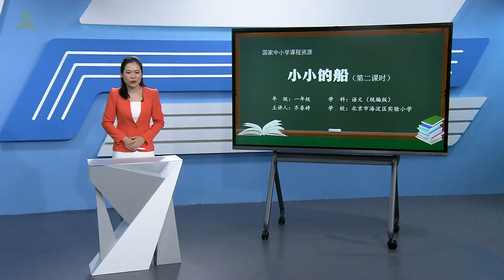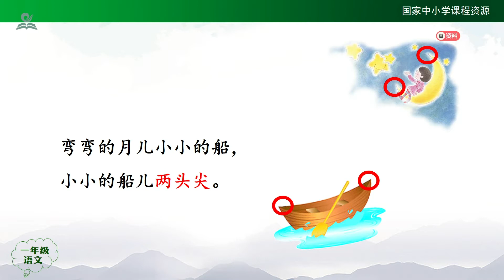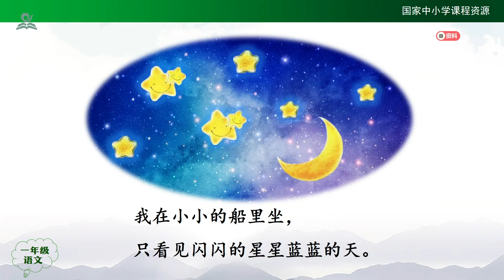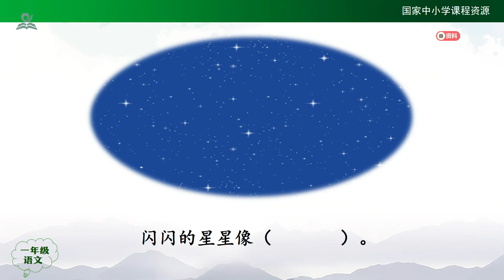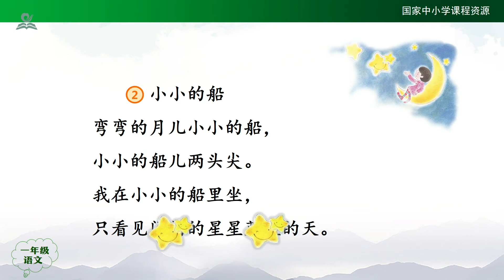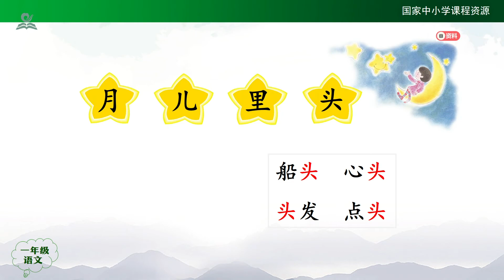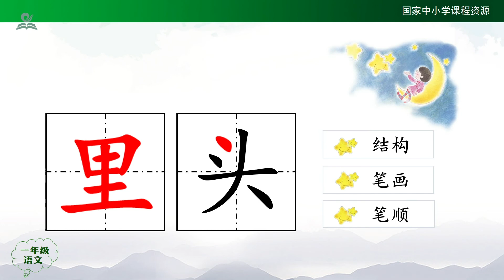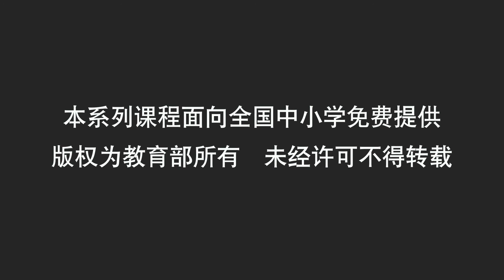小小的船（第二课时） { 一年级上册【语文（统编版）人教版】 赣教云 }